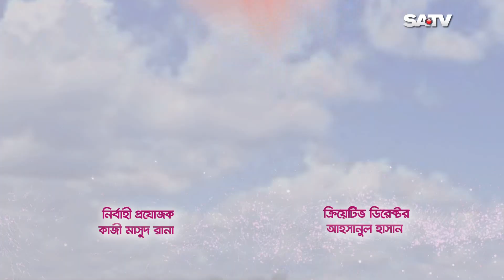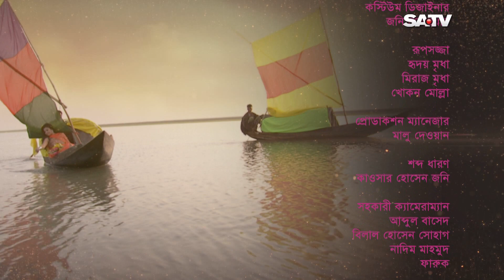Bangla Natok Tumi Acho Tai Episode 66 | (তুমি আছো তাই) | SATV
Script : Soumyava Goswami & Masud Hasan